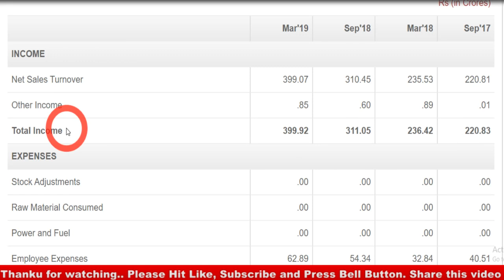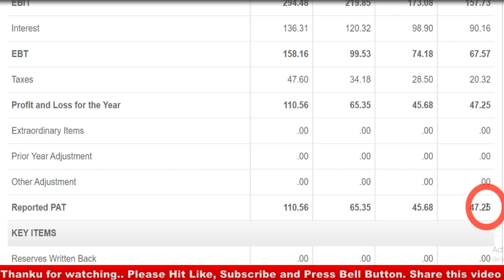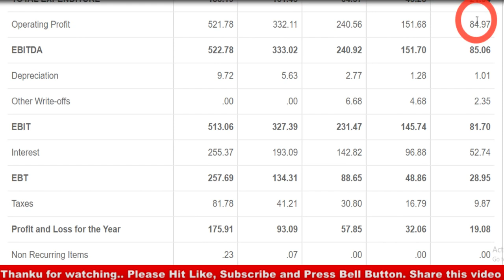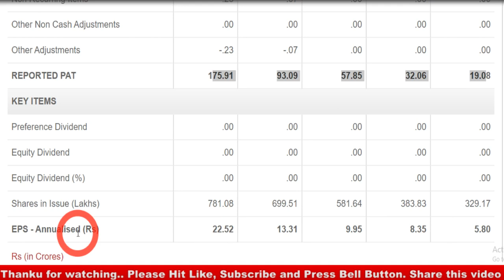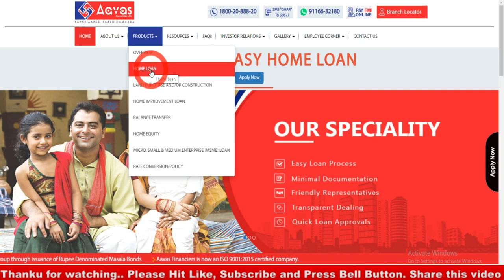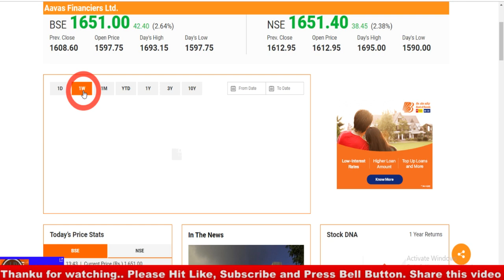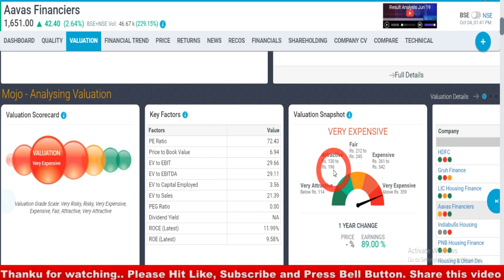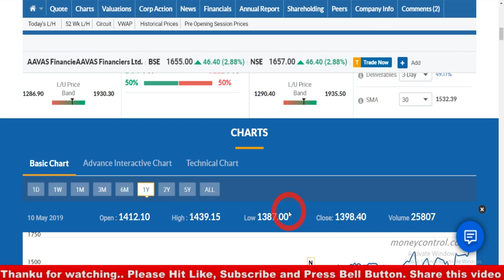30 दिन में इस शेयर का PRICE 2000 हो जाएगा RBI के इस फैसले से यह शेयर एक हाइड्रोजन बम बन जाएगा